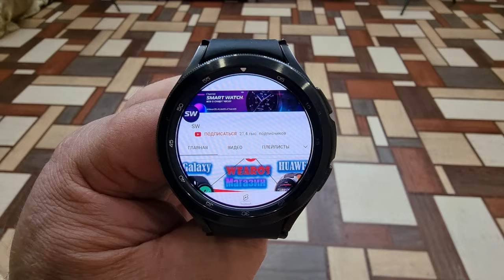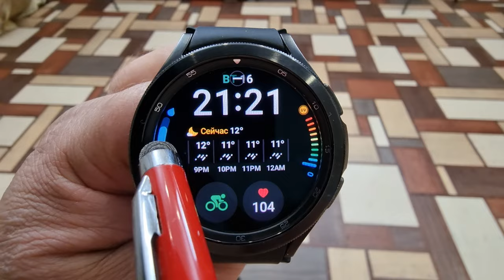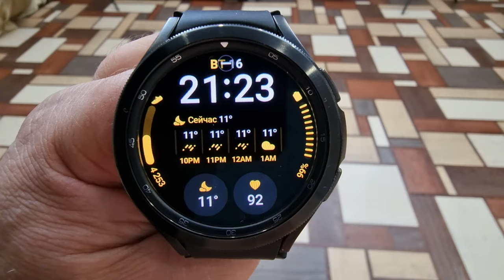Циферблаты Galaxy Watch 5 для Galaxy Watch 4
💲Поддержка канала
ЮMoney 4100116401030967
Сбер - 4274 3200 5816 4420
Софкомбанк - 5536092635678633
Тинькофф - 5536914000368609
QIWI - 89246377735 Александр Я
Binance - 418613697